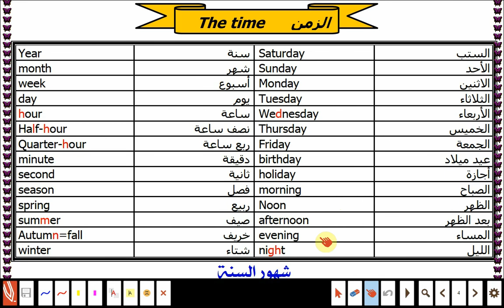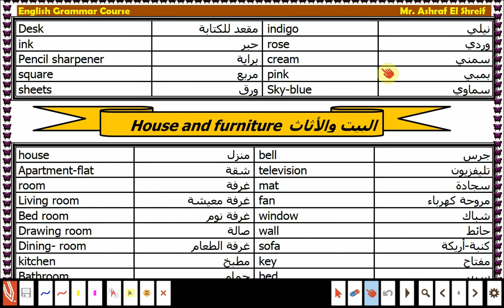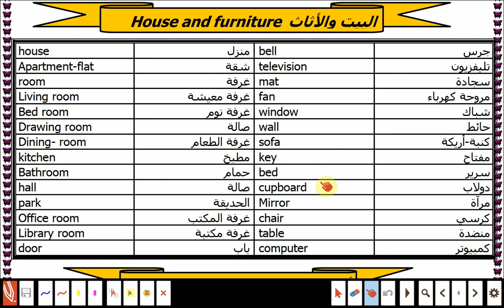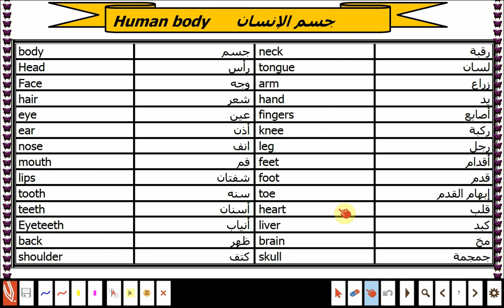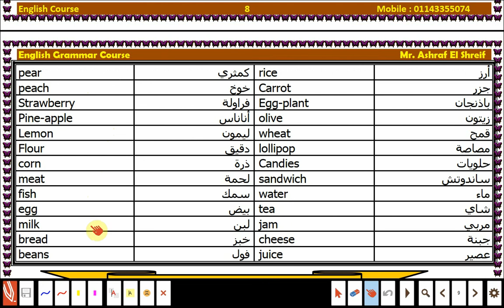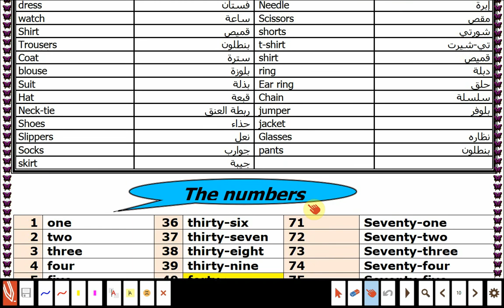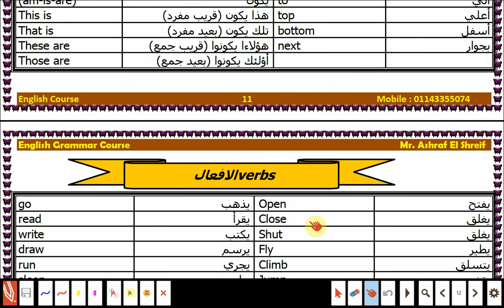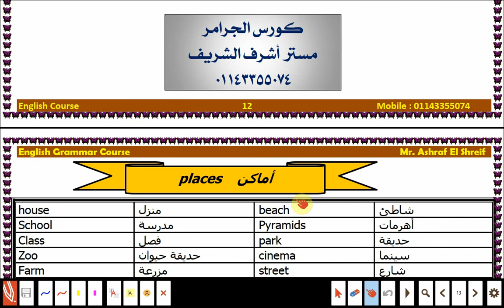أهم 1000 كلمة في اللغة الانجليزية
هنتعلم النهاردة اهم الف كلمة في اللغة الانجليزية لازم اي واحد عايز يتأسس انجليزي صح و يكون عنده قدر كويس من المعرفة باللغة الانجليزية انه يتعلم الكلمات دي و يعرف معناها و استخداماتها كويس جدل
توقيت الكلمات
الزمن 00:18
الشهور 1:49
الوجبات 2:19
العائلة 2:27
الالوان 3:35
البيت و الاثاث 5:00
ادوات المطبخ 6:11
المدرسة 6:52
جسم الانسان 8:03
الحيوانات 9:07
الطعام و الفاكهة 11:04
الوظائف 12:31
الملابس 13:47
الارقام 14:43
أهم الصفات 16:21
الضمائر و الحروف 16:44
الافعال 17:37
وسائل المواصلات 18:52
الاماكن 19:13